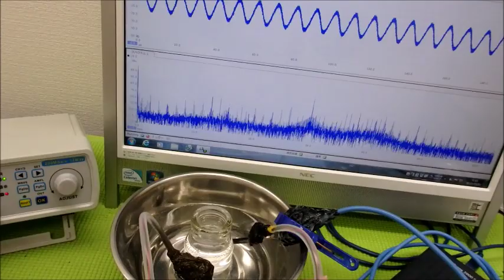超音波プローブの製造技術 ultrasonic-labo